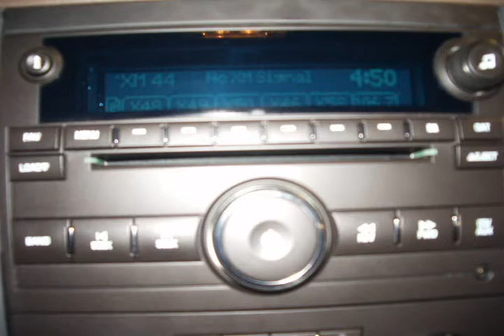2011 GMC Sierra 3500HD White Albuquerque NM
Autos & Vehicles

Year: 2011
Make: GMC
Model: Sierra 3500HD
Ext Color: White
Int Color:

Dealer's Name: Quality Buick GMC
Dealer's City: Albuquerque
Dealer's State: NM
Dealer's zip: 87111

Air Conditioning, Bucket Seats, Cruise Control, Diesel, Fog Lights, Front Tow Hooks, Heated Seats, Keyless Entry, Power Mirrors, Premium Sound System, Satellite Radio, Seat Memory, Steering Wheel Audio, Tilt Wheel, Tinted Glass, Trailer / Tow Package, Vanity Mirrors

Cities where people might be interested in this vehicle as well:
Albuquerque

1GT424C87BF244975